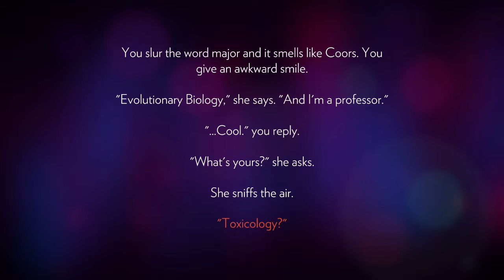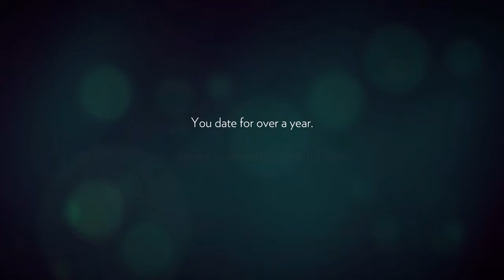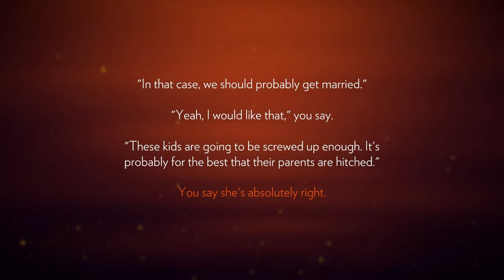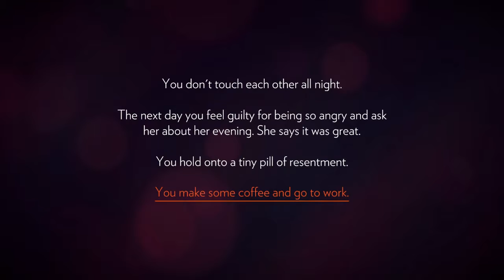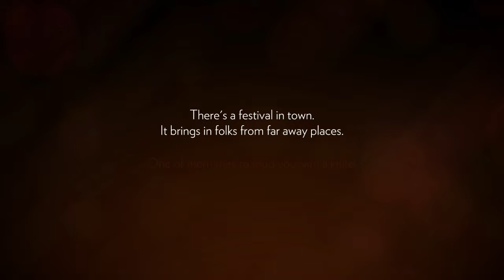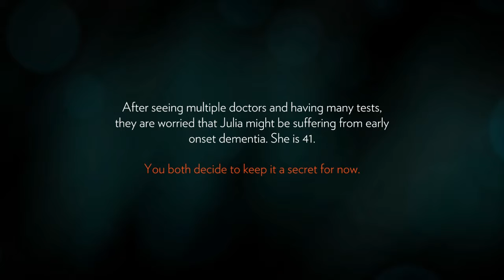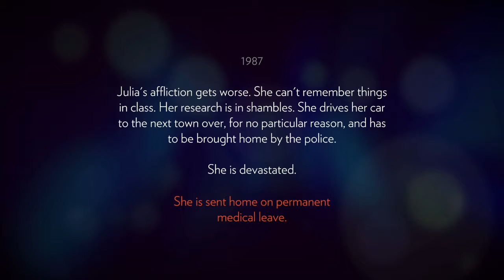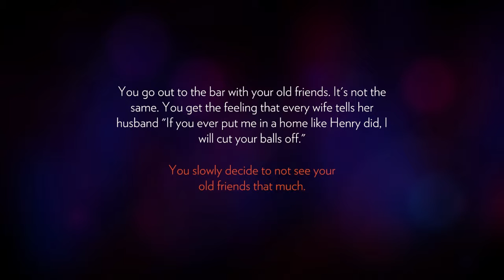Sad Stories Abound - Firewatch Part 1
This was quite the depressing first episode. Seems like a depressing story beneath the colourful scenery.